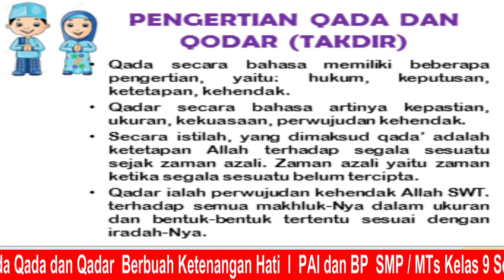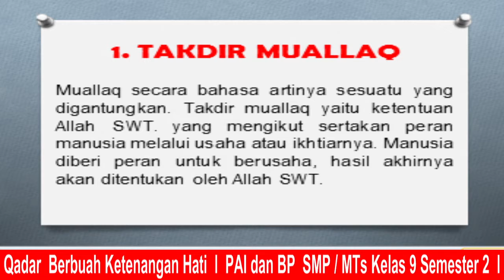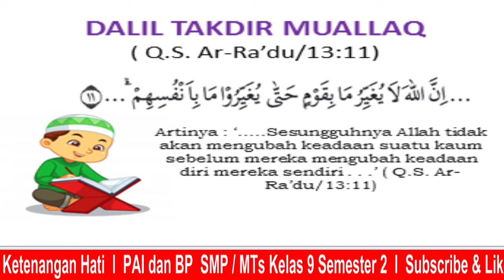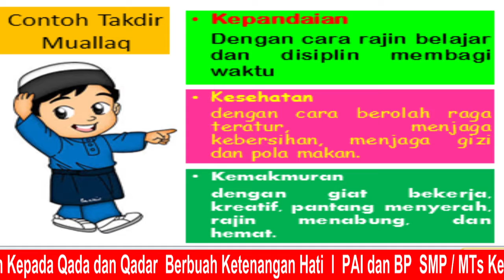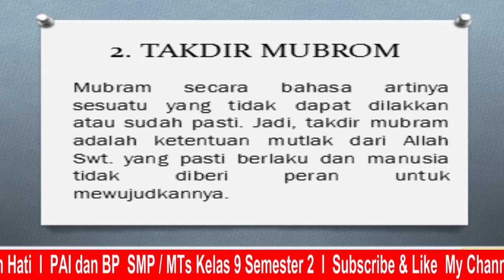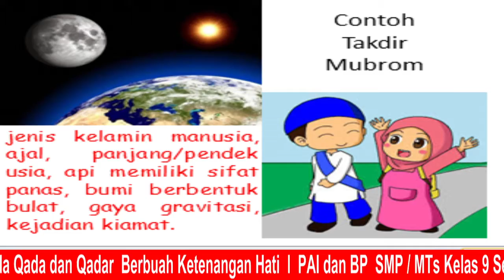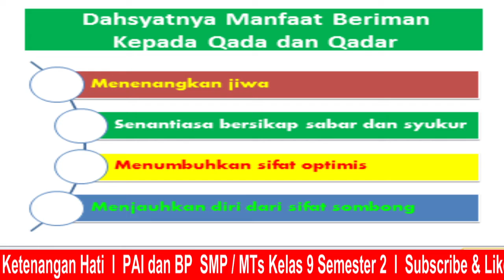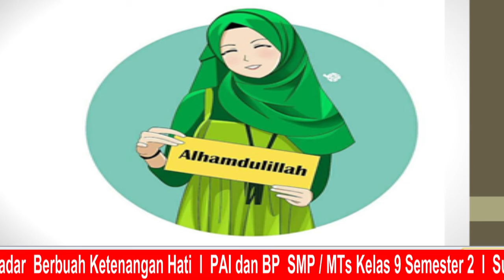Material Grade 9 "Beriman Kepada Qada dan Qadar Berbuah Ketenangan Hati"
Iman qodaqadar

Materi Kelas 9 "Beriman Kepada Qada dan Qadar Berbuah Ketenangan Hati"

Material Grade 9 "Believe in Qada Qadar Fruitful Peace of Mind"